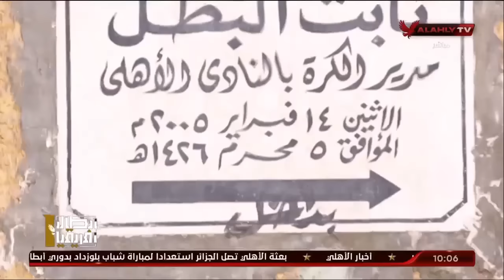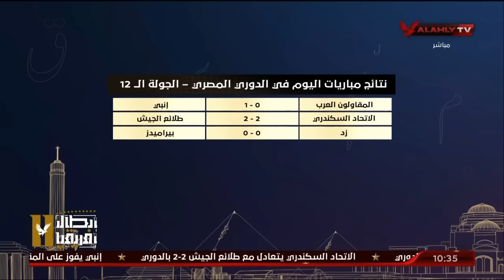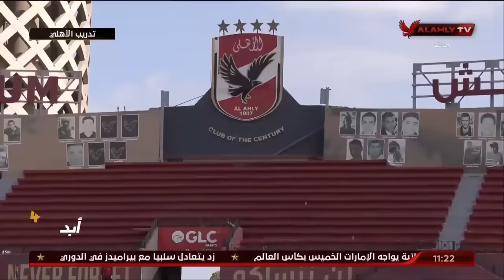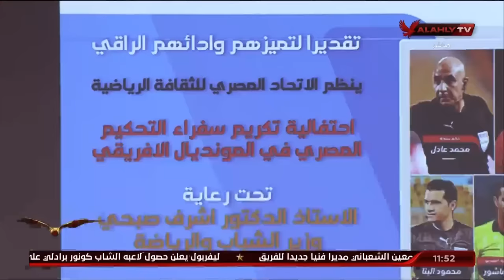حلقة البيت الكبير تقديم إسلام الشاطر | 14 - 2 - 2024